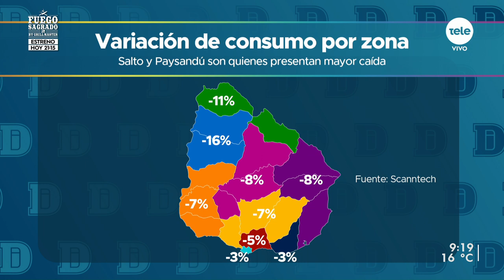La evolución del consumo de los uruguayos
El consumo de los uruguayos en comercios tuvo una retracción en los primeros 7 meses del 2022 respecto a lo que había sido en 2021, año en el cual también hubo una caída. Eso emerge de un estudio de la firma Scanntech, que se dedica a procesar pagos electrónicos y según el estudio la baja había sido de un 5% y abarcó todas las categorías de producto. Para conversar sobre el tema recibimos a la gerenta general de Scanntech, Verónica Bustamante.